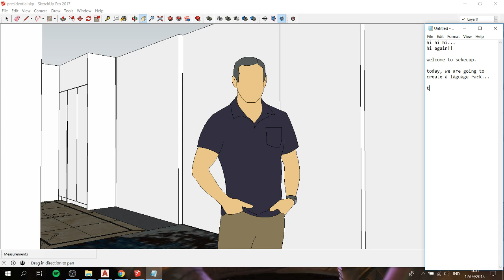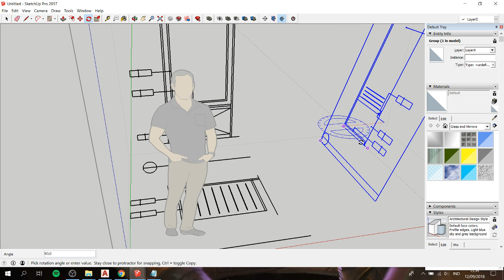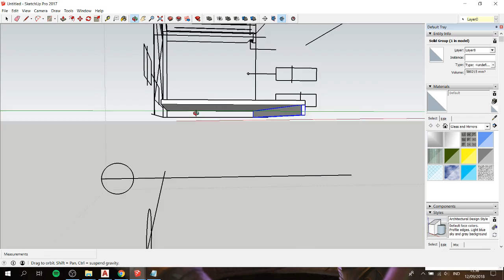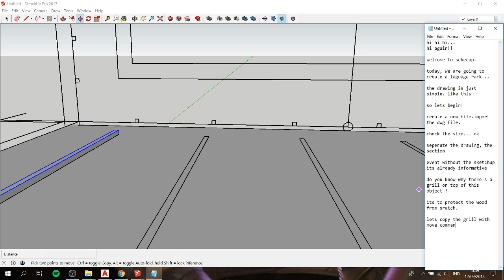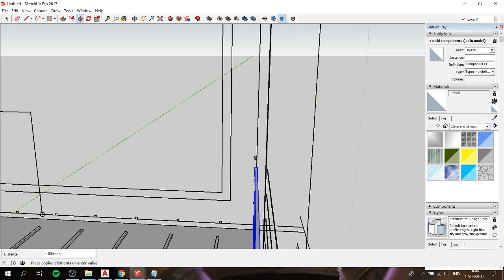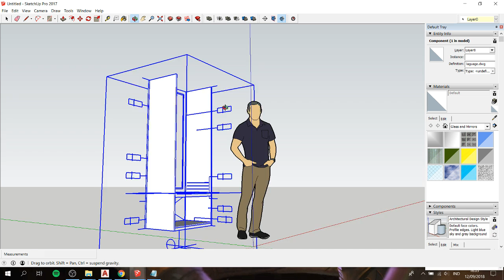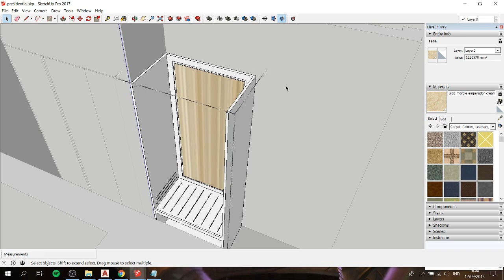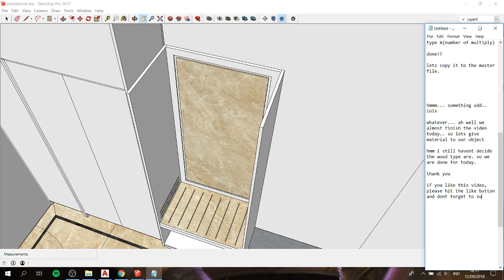Sketchup Tutorial - Presidential Suite [part 3: Laguage rack]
Today we create a laguage rack for hotel room